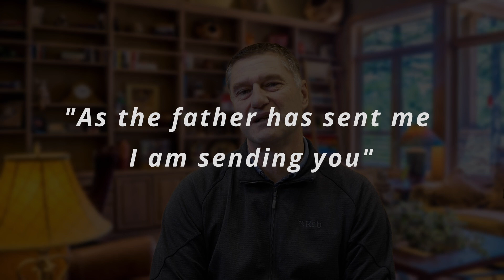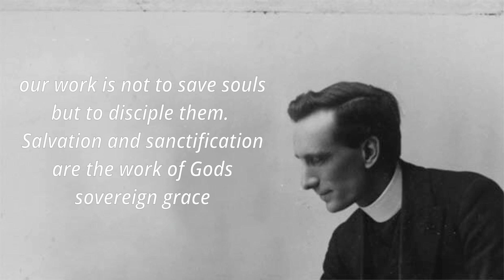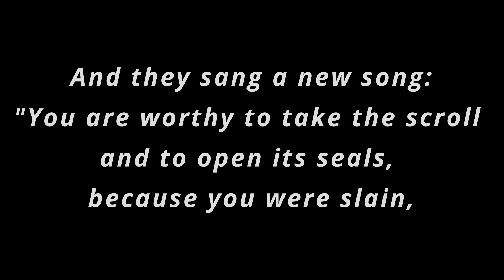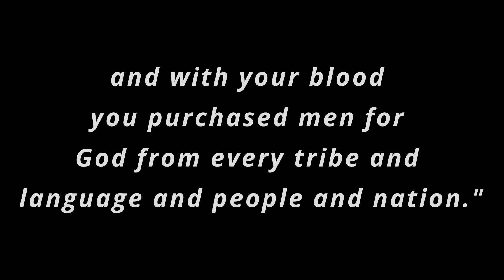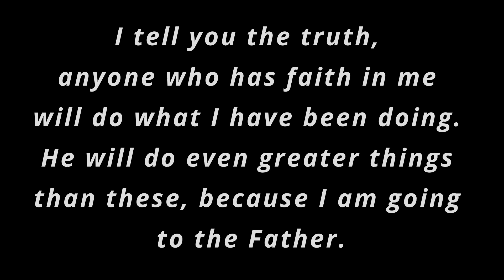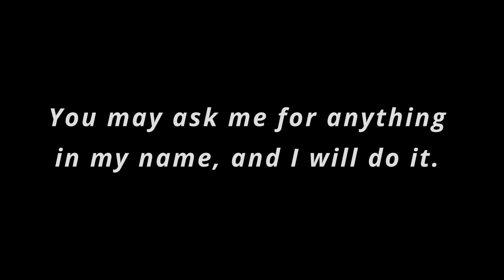Church 3 GO